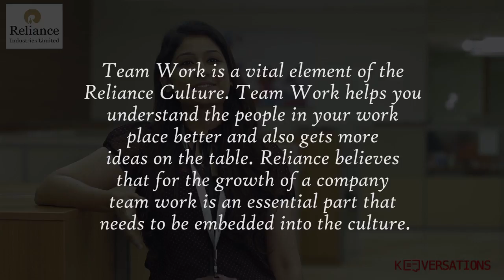A Day In The Life Of An HR Intern At Jio - Reliance Cafe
The corporate life is different from what one may hear around him. After getting into the corporate world your preconceived notions go for a toss and you get the taste of the real world. Here in this video Akanksha Sharma from XLRI, Jamshedpur tells us about her struggles, victories, the work culture, the environment and how she has to navigate her way through to finish her project. Check out the video to know more.